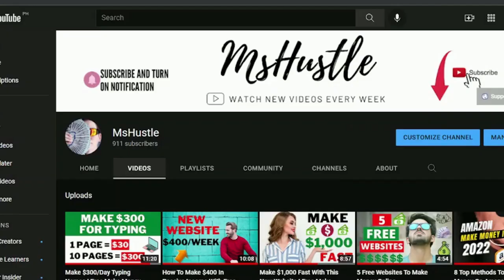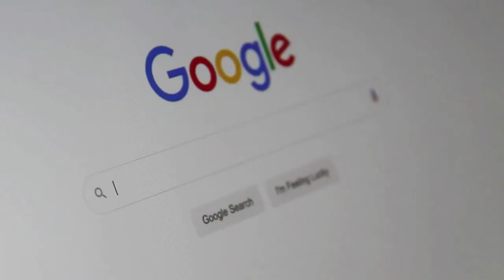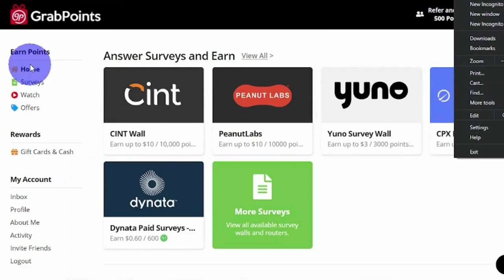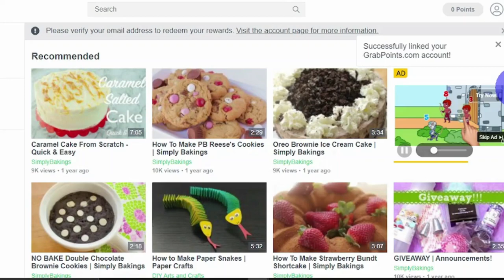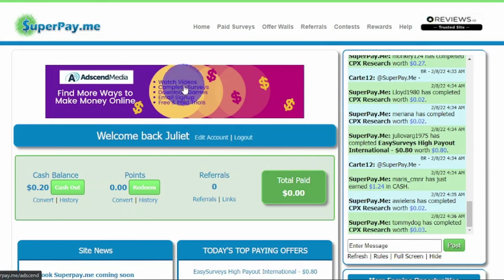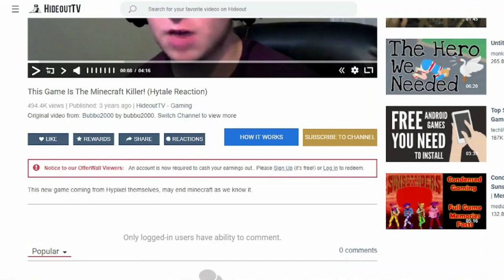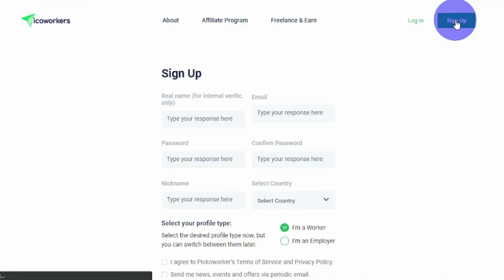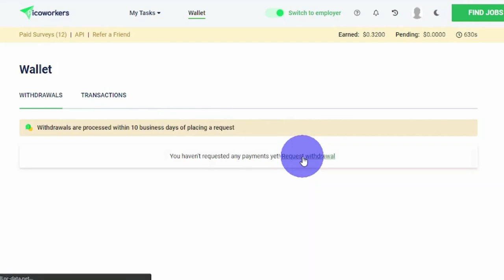Earn $250 Per Day Watching Videos I Free Make Money Online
In today's video I will be sharing to you how to earn money simply by watching videos online.

How Ordinary People Are Manipulating This SECRET ALGORITHM To Make Perpetual Income Every Month!

MsHustle Finance Free​​MakeMoneyOnline

money
make money
earn money from home
finance tips
online income
finance
how to get paid to watch youtube videos
how to get paid to watch videos
grabpoints
grabpoints review
superpay.me
superpay.me review
picoworkers
picoworkers review
make money online
quick way to make money online
make money online trick
online jobs
make money fast
Earn $250 Per Day Watching Videos
Free Make Money Online
money
make money
finance tips
easiest ways to earn money
online income
finance
earn money by watching youtube videos philippines
earn money by watching youtube videos in united states
earn money by watching youtube videos in south africa
earn money by watching youtube videos worldwide